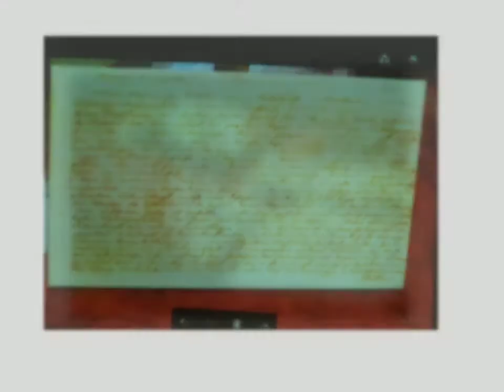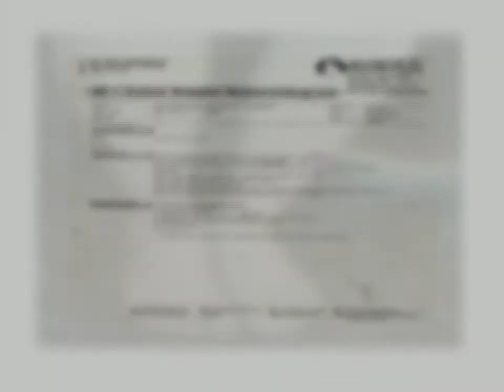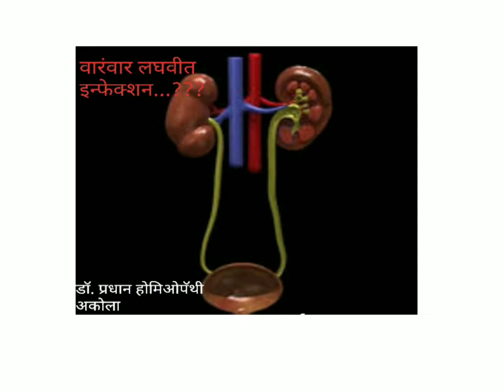Tribute to Dr. Samuel Hahnemann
10 April, birthday of the Father of Homeopathy, is celebrated all over the world as World Homeopathy Day. Dr. Pradhan Homeopathy Akola salutes Dr Samuel Hahnemann on his 263th birth anniversary with this song...